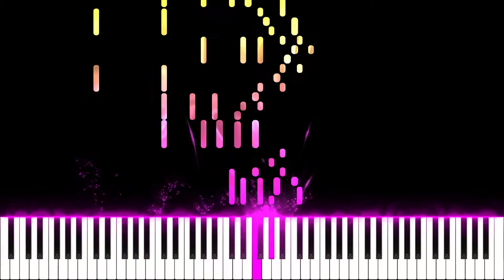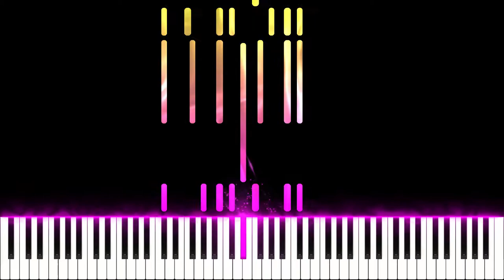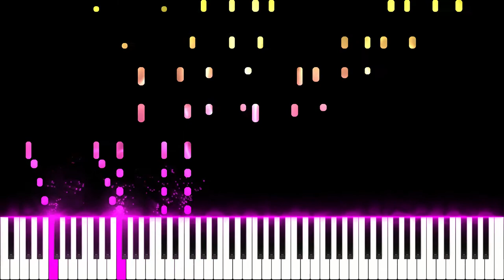Islamey - An Oriental Fantasy - Balakirev by Hard Piano Tutorial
Islamey - An Oriental Fantasy - Balakirev